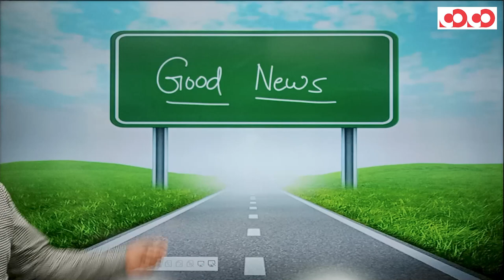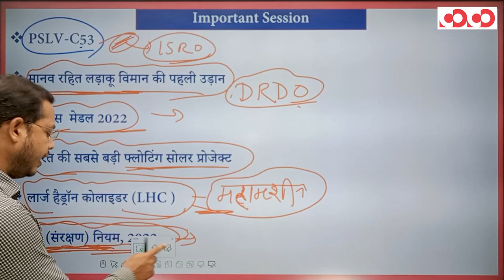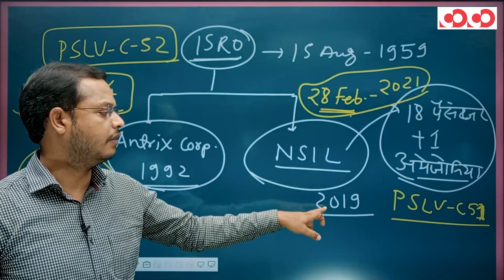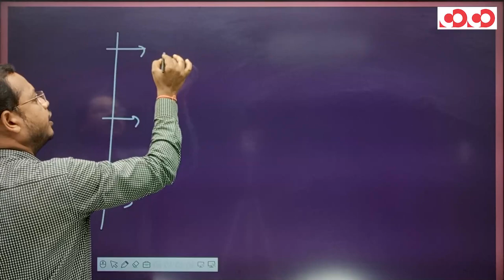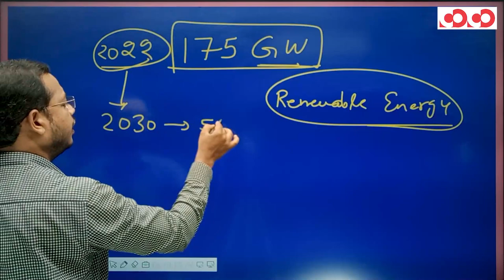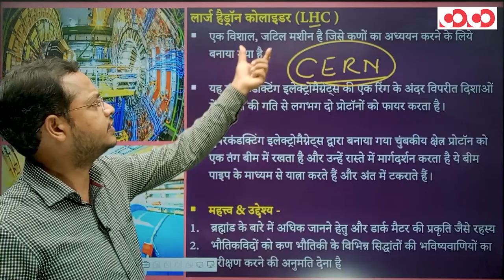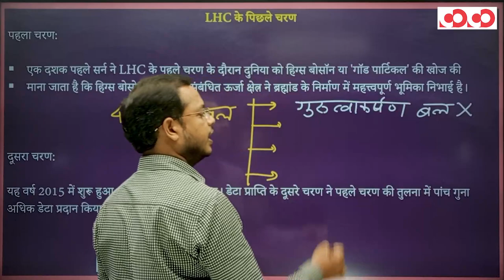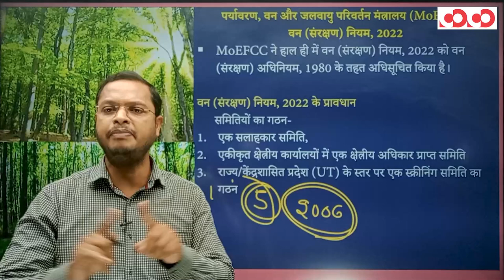Current Affairs For All Exams | Environmental, Science & Tech | 1st July to 10th July 2022